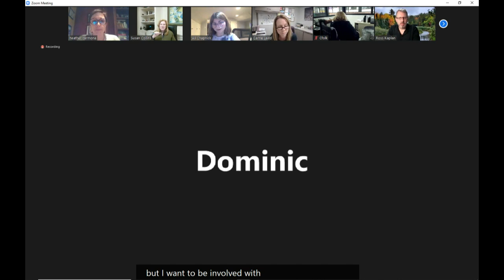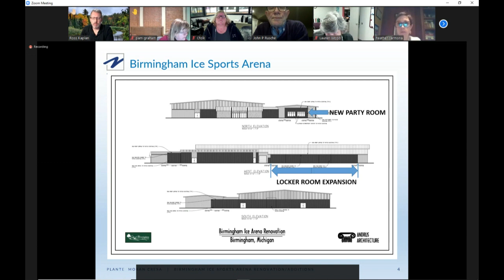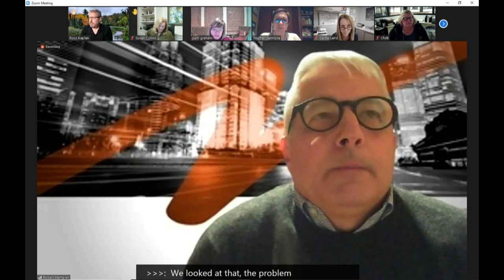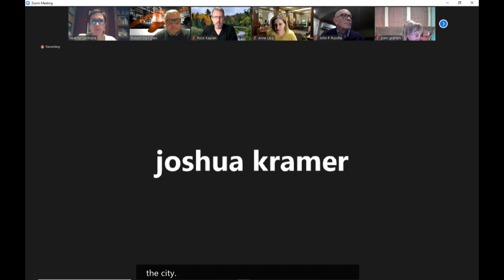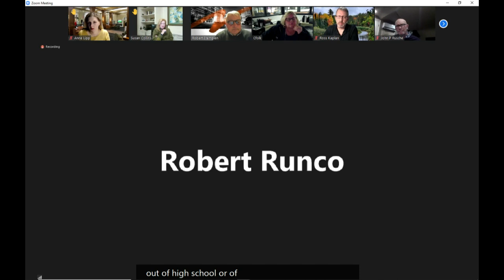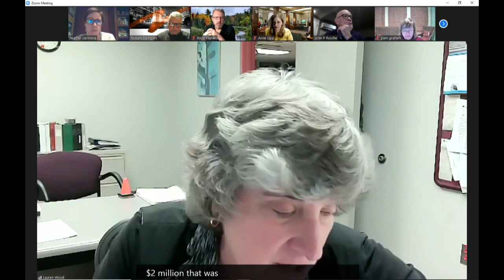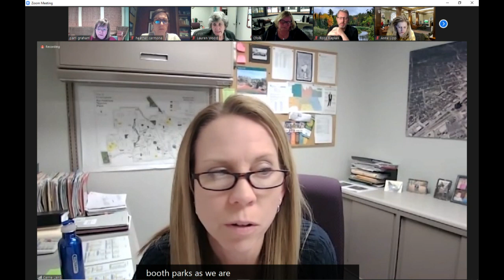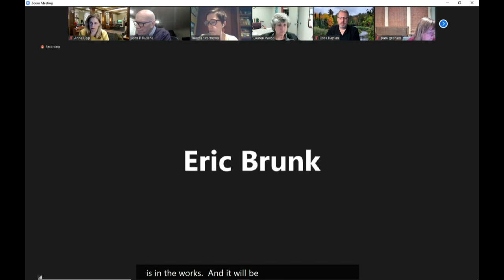03.02.2021 Parks and Recreation Board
Parks and Recreation Board Meeting occurs the first Tuesday of the Month.